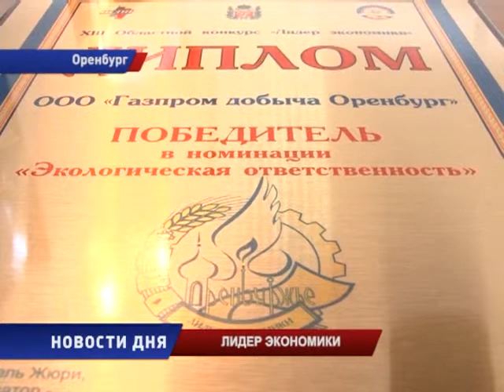Газовики в очередной раз стали лидерами экономики